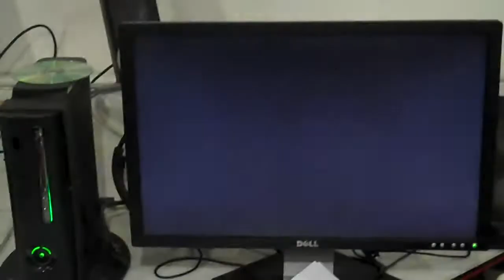Affi (Gu) vs F Word (Ib) Losers Qtr Finals WinnerStaysOn Nov 25th